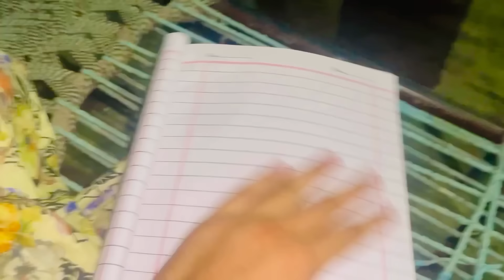Second Floor View 🥰 || Happy Punjabi Family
In this video:

village food
village cooking
village life
village
village cooking channel
village recipes
village woman
village channel
village food
indian village food moo
street village food
vlogs punjabi
punjabi family
rural pakistan
vlog village life
Pakistan punjab
punjabi village
happy punjabi
punjab lifestyle
punjab countryside